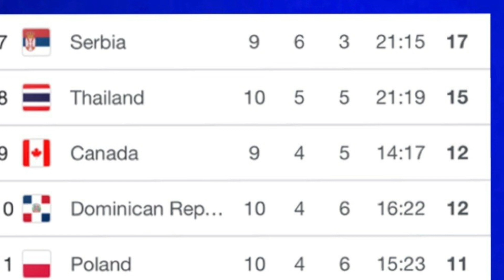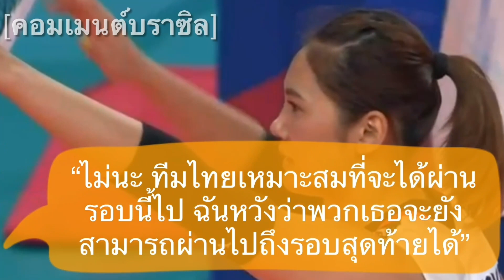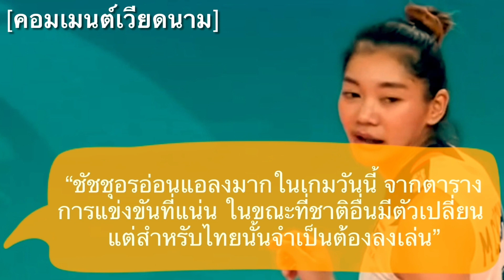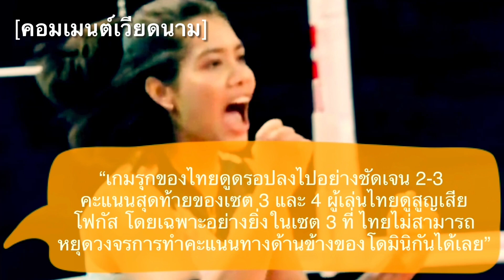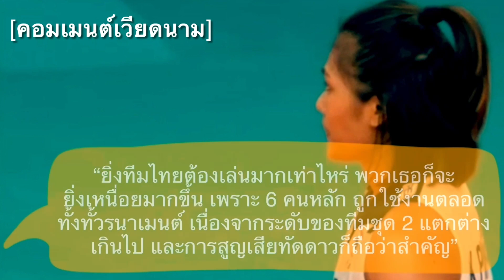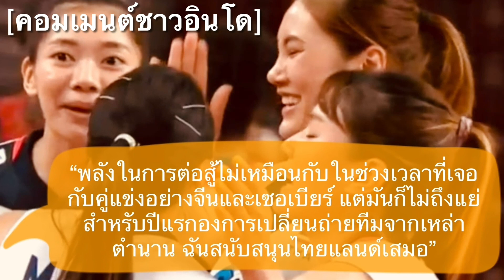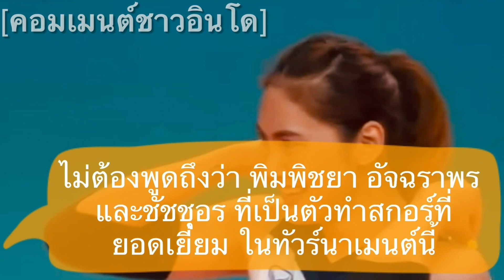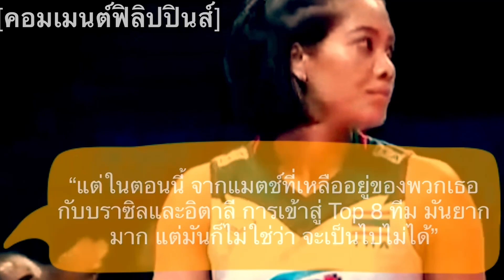คอมเมนต์ชาวต่างชาติ หลังทีมวอลเลย์บอลสาวไทยสู้สุดใจ ก่อนพ่ายโดมินิกัน 1-3 เซต ในศึกลูกยาง VNL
สวัสดีครับเพื่อน ๆ ทุกคน ยินดีต้อนรับกลับเข้าสู่ช่องของเรากันอีกครั้งหนึ่งนะครับ สำหรับในคลิปก็จะมีควันหลงจากเกมแมตช์ล่าสุดองทีมชาติไทยในศึก VNL มาฝากกันดั่งเช่นเคยเคย

กับความคิดเห็นของแฟนวอลเลย์บอลชาวต่างชาติ หลังเกมเนชั่นลีกส์แมตช์ที่ 10 ที่ทีมลูกยางสาวไทยของเรา พลิกพ่ายโดมินิกันไปอย่างน่าเสียดาย 1-3 เซต ทั้งที่ออกสตาร์ทได้ดีจากชัยชนะในเซตแรก

ซึ่งจากความปราชัยของสาวไทยในแมตช์นี้ แฟนลูกยางชาวต่างชาติเขาได้มีการวิเคราะห์วิจารณ์ถึงผลงานของทีมชาติไทย รวมทั้งปัจจัยที่นำไปสู่ความพ่ายแพ้ในเกมนี้อย่างไรกันบ้าง เดี๋ยวเราลองไปฟังกันดูเลยครับ

(ข้อมูลในการแปลมาจากความคิดเห็นแฟนวอลเลย์บอลในหลาย ๆ สื่อโซเชี่ยล เช่น Tap Chi Bong Chuyen, Volleyball Live, The Spikers Volleyball, Volleytrails และ Volleyball World เป็นต้น)